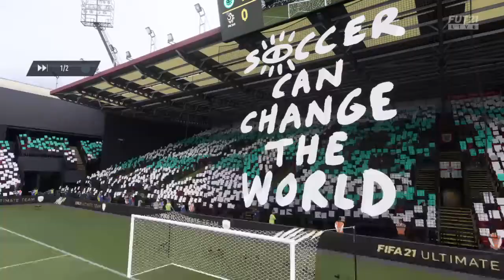FIFA 21 Division Rivals #214